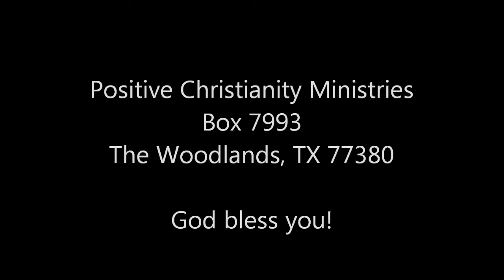Blessing of Your Church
Friday, March 30, 2012 Christopher Ian Chenoweth